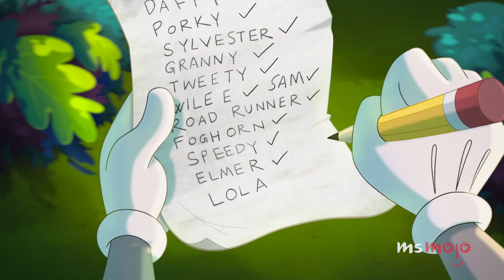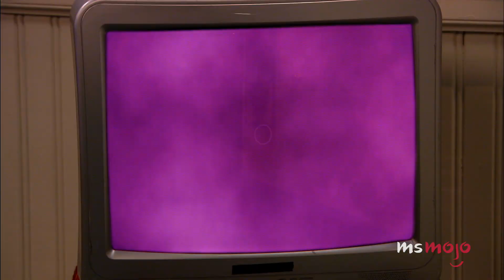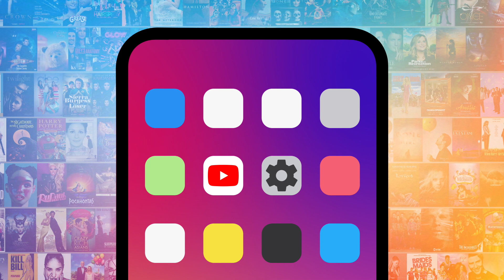Top 10 Disney Stars Who Voice-Acted in Animated Movies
Before they lent their voices to animated movies, these stars started on the Disney Channel. Our countdown includes "Rio," "The Lorax," "Bolt," and more! What's YOUR favorite voiceover performance?